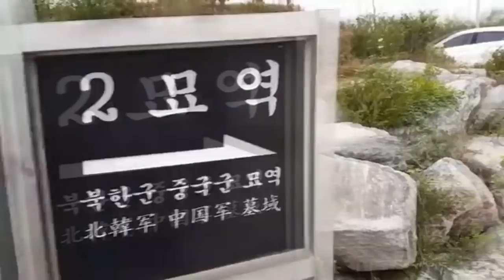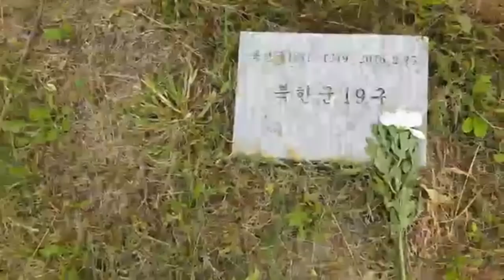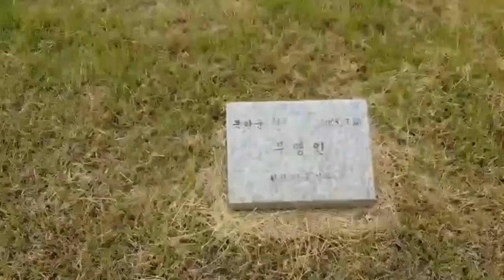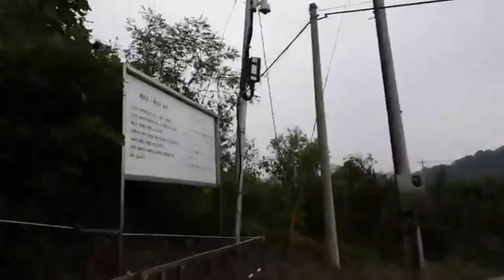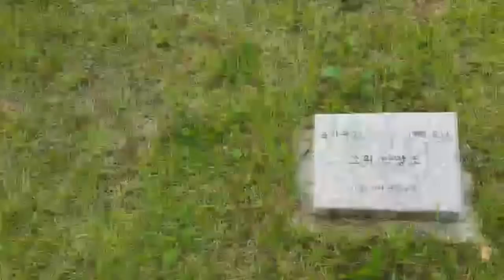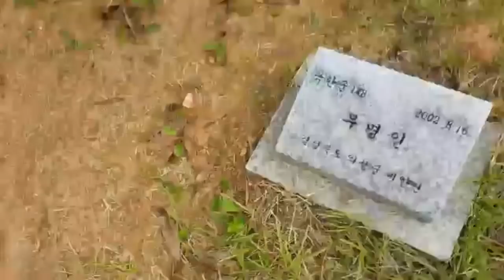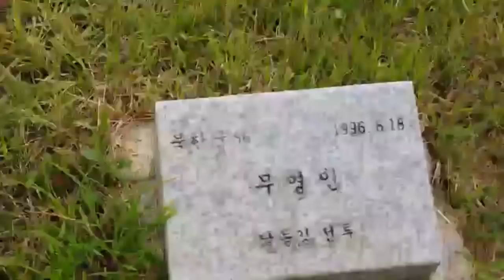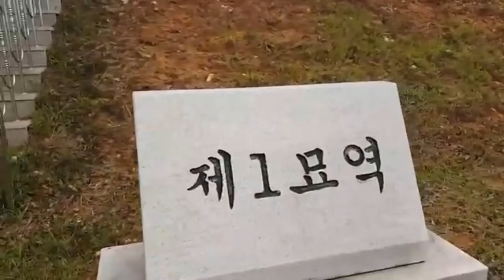[충격!!! 파주 북괴군 묘지] 미그기 별 마크 붙은 차량, 시동걸고 대기 Cemetry of NK Soldiers in Paju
2017년 9월19일 오후 파주시 적성면 37번 국도 옆 현장 Live  동영상 편집.